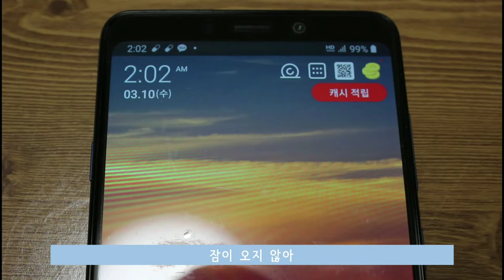[Vlog-Daily] 취침하지 않고 뭐하는 거야??? / 또 성경필사 / 2020 ver. 성경필사 아직도 끝나지 않았어???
촬영 일자 : 03/10/2021 (WED)

                    파워디렉터 앱으로 처음으로 4K 60프레임으로 맞췄습니다.
                    4K 60프레임이 호환되지 않는 기기는
                    FHD 60프레임으로 보시면 효율적으로 보실 수 있습니다.

※ 본 영상은 외부 마이크가 없어서 초기에 비디오 편집기 프로그램을 통해
    볼륨을 절반으로 낮췄습니다.
    소음이 그래도 심할 경우가 발생할 수 있으니 볼륨을 낮게 조절하시면
    시청하시는데 어려움은 없을 것입니다.